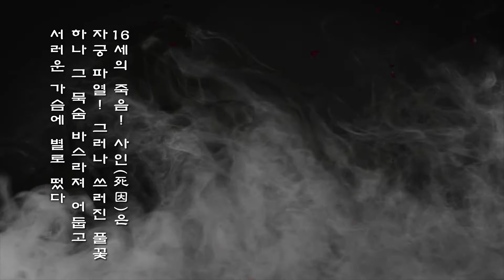문정희 시인 / 아우내의 새 [Trailer]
이 땅의 시인으로서 부채감과 무력감에 시달리며 바람 부는 땅을 헤맸었다.
이 슬픈 시집은 그러므로 엄혹한 그 시대를 통과하며 숨죽였던 나의 슬픔에 대한 고백이며,
그토록 동경하던 자유혼에 대한 헌사이다.

나는 민족과 애국을 말하는 데 서툴다.
이념을 소리쳐 주장하는 데도 서툴기는 마찬가지이다.
그럼에도 이 시를 쓰는 10여 년 동안 정신의 나이테 하나를 견고히 할 수 있었음은
참 행복한 일이다.
눈부신 소녀의 자궁이 파열되는 순간, 불의는 파멸했고 자유와 생명은 하나의 날개로 영원히 비상
할 수 있었음을 나는 믿는다.

(문정희-시인)
[ 사)한국문학예술협회 ]